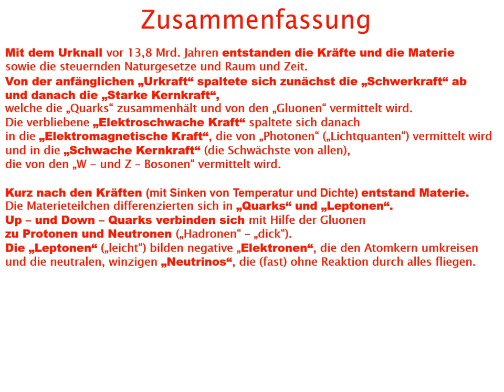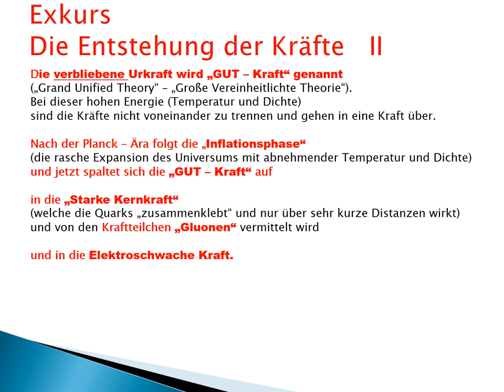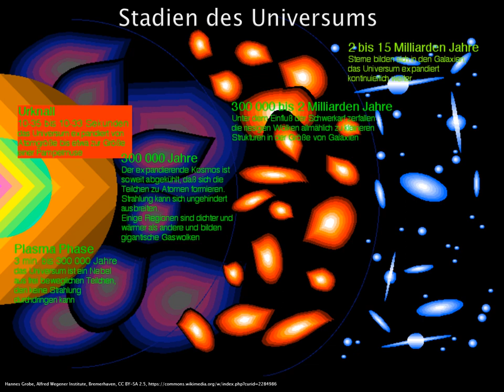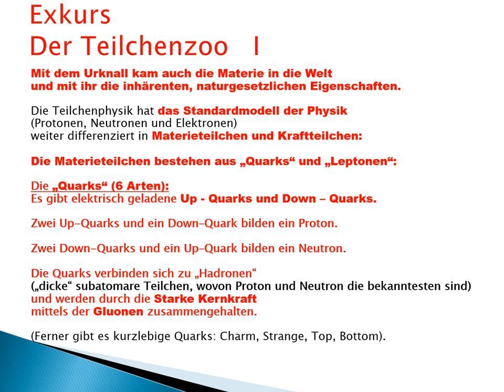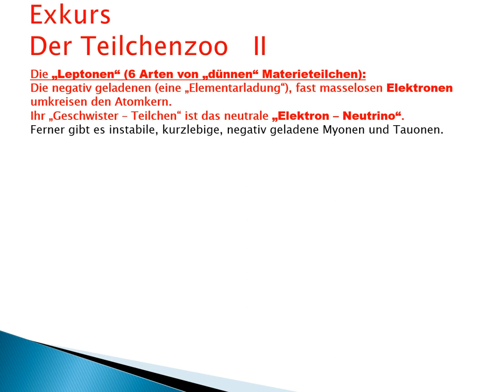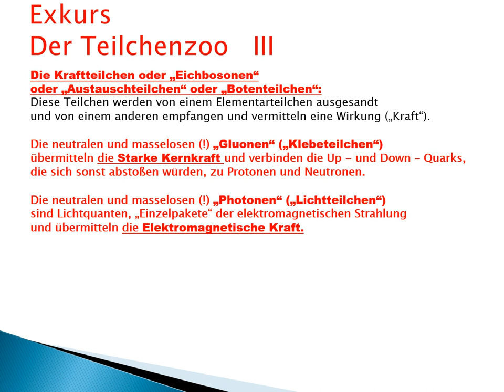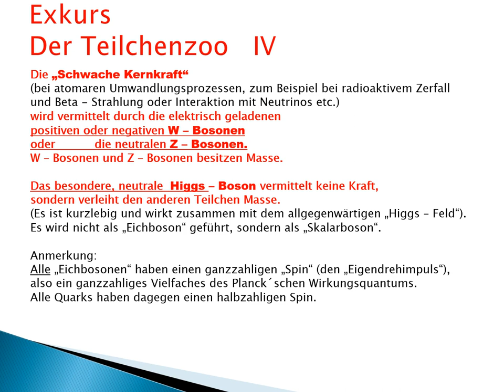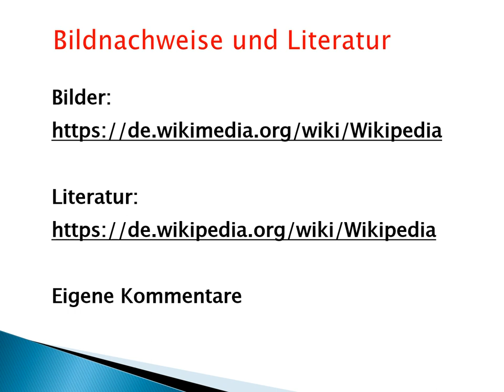Die Entstehung der Kräfte und der Teilchenzoo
Liebe Interessierte und Freunde
von Naturwissenschaften und Allgemeinbildung!

Mit dem Urknall vor 13,8 Milliarden Jahren entstanden die Kräfte
und die Materie sowie die steuernden Naturgesetze und Raum und Zeit.
Von der anfänglichen „Urkraft“ spaltete sich zunächst die „Schwerkraft“ ab
und danach die „Starke Kernkraft“.
Die verbliebene „Elektroschwache Kraft“ spaltete sich danach
in die „Elektromagnetische Kraft“ und in die Schwache Kernkraft“.

Kurz nach den Kräften entstand Materie.
Die Materieteilchen differenzierten sich in „Quarks“ und „Leptonen“.
Die „Kraftteilchen“ oder „Eichbosonen“ werden zwischen den Materieteilchen ausgetauscht und vermitteln bei diesen „Wirkung“ („Kraft“).

Das ist ein kurzer, wilder Ritt
durch die Welt der Physik des jungen Universums.
Auch wenn man nicht alles gleich behalten kann,
so kann man es doch nachlesen und im Übrigen:

„Semper aliquid haerit!“ –
„Es bleibt immer was hängen“.

Ich wünsche viel Nutzen davon